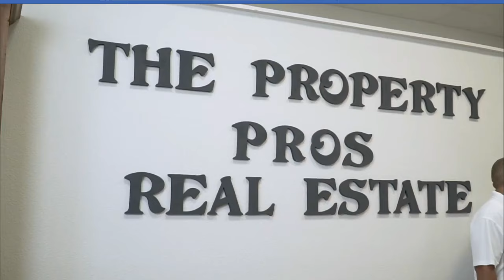Keepin' it Real Estate with Anthony Billitteri on Being A Real Estate Business Broker // Mario Deniz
Anthony opens up about what it takes to grow a powerful brokerage organically, and his outlook for the industry.